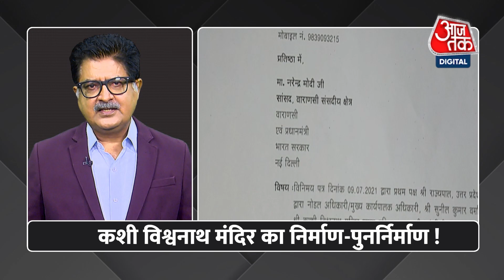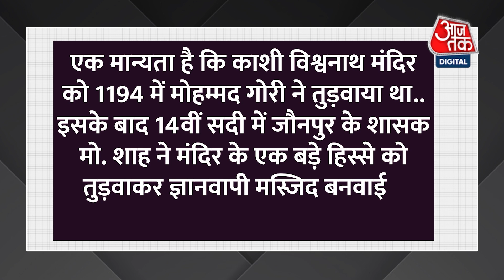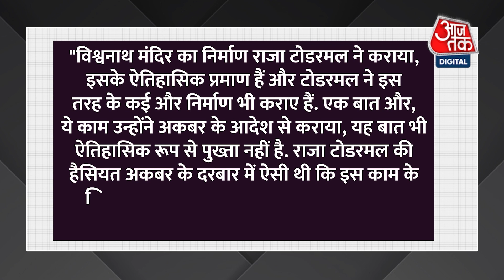जानिए क्यों पड़ी Places of Worship Act की ज़रूरत ? | RNA | Gyanvapi Masjid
RNA में डिटेल से बात होती है तो फिर प्लेसेज ऑफ वर्शिप एक्ट की ज़रूरत क्यों पड़ी, इसके लिए थोडा सा बैकग्राउंड समझिये.1990 का ये वो दौर था जब अयोध्या का राम मंदिर-बाबरी मस्जिद मुद्दा अपने चरम पर था.भारतीय जनता पार्टी ने इसे एक आंदोलन का रूप दे दिया था.लालकृष्ण आडवाणी ने 25 सितंबर 1990 को सोमनाथ से रथयात्रा निकाली.इस यात्रा को 29 अक्टूबर को अयोध्या पहुंचना था.लेकिन, इससे पहले ही 23 अक्टूबर को उन्हें बिहार के समस्तीपुर में गिरफ्तार कर लिया गया.आडवाणी को गिरफ्तार करने का आदेश दिया था उस समय बिहार के मुख्यमंत्री रहे लालू यादव ने इस गिरफ़्तारी का असर ये हुआ कि बीजेपी के समर्थन वाली केंद्र की वीपी सिंह सरकार गिर गई.

Two cases related to the Gyanvapi Masjid are in the court - a petition in the Varanasi Civil Court for permission to perform daily worship in the Shringar Gauri temple present in the mosque premises and a petition in the Allahabad High Court to remove the mosque and give land for the temple because it is said that The Gyanvapi Mosque has been built on the structure of the temple itself after demolishing the Vishwanath temple. Ayodhya is just a tableau, Mathura is Kashi. This slogan has been prevalent in Hinduist organizations and now the temple issue dominates in Kashi.